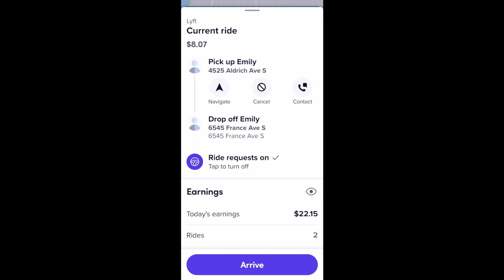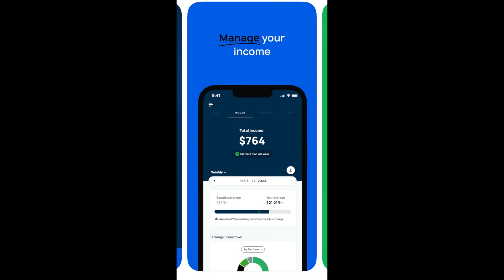Why Driving Lyft is BETTER than Uber in 2024!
RSG contributor Joe changed his thoughts on which app is better to drive for in 2024, Lyft beats Uber. See his reasons why here!

What do you think is better, Uber or Lyft?

0:00 Intro
0:47 No Trip Radar
1:28 Better Upfront Pricing
2:13 Upfront Info Always Available
2:54 70% Earnings Guarantee
3:35 Stay Within Area Filter
4:07 Honorable Mention

Save money